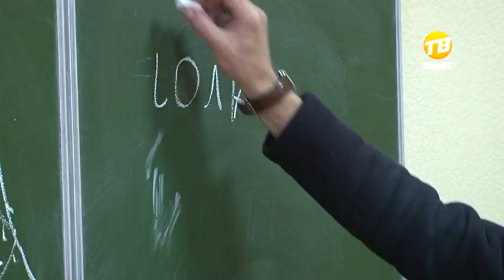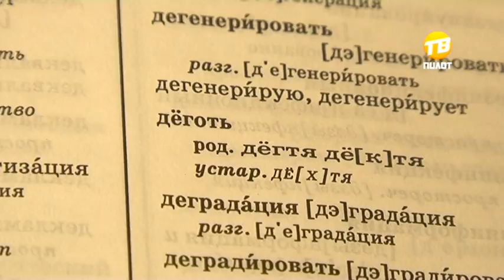Буква "Ё" отмечает 233-летие. 2016-11-29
Она как бы есть – в алфавите, но ее как бы и нет – в книгах, газетах и интернет-порталах. День рождения отмечает самая многострадальная буква – ё. Несмотря на то, что она существует уже 233 года, последнее время ее попросту игнорируют и заменяют буквой «е». Чем так важны две точки при написании и как отличить Ёлкина от Елкина, разбиралась наша съемочная группа.